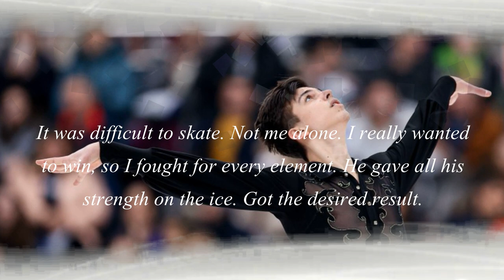Was the last - became the first? Kondratyuk almost flew out of the top three.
❤️ Thank you very much for watching our channel, we will continue to make sports news for you. Was the last - became the first? Kondratyuk almost flew out of the top three.